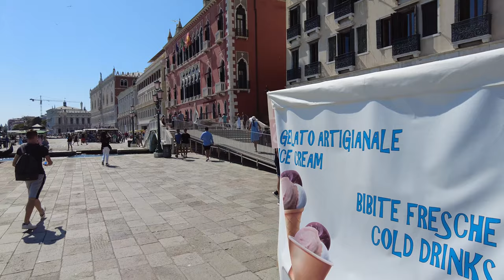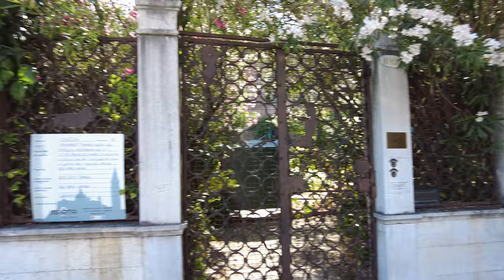Venice, Italy Evening Walk - Immersive Sound & Captions [4K Ultra HD/60fps]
Venice, Italy is a city like no other. There are no streets, no cars: the only way to get around fast is by boat or vaporetto (water taxi). This guided 4K walk takes you around Venice, Italy by covering most of its highly-visited tourist attractions. Make sure to turn on Closed Captions (CC) in order to read the historical information. Binaural Audio was used while filming this video to give the listener the feeling of actually being there, so don't forget your headphones🎧 for the best 3D experience.

Venice is known for its labyrinth of narrow streets, laneways and alleys. Getting lost in the city's maze-like streets is a rite of passage for visitors. With its Venetian Gothic architecture, Renaissance and Baroque buildings, wide piazzas, and narrow canals, Venice is often described as one of the most beautiful cities in the world.

0:00 Intro and Map
0:38 Riva Ca' di Dio
2:48 Riva degli Schiavoni
8:00 Ponte de la Pietà
8:50 Riva degli Schiavoni
*15:30 Bridge of Sighs*
*16:53 Doge's Palace*
18:38 Giardini Ex Reali
*22:17 San Marco Square*
26:29 Merceria Orologio
28:53 Ramo S. Zulian
29:21 Marzaria S. Zulian
32:10 Marzaria del Capitello
33:29 Ramo Marzaria del Salvador
33:59 Calle delle Acque
35:17 Marzarieta Due Aprile
36:13 Campo S. Bortolomio
36:47 Salizzada Pio X
*37:42 Rialto Bridge*
*41:03 Riva del Vin*

A private usage of any part of this video is prohibited without our consent and permission.